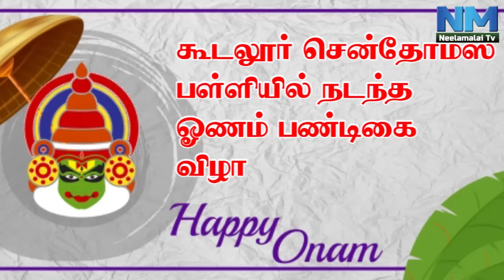கூடலூர் சென்தோமஸ் பள்ளியில் ஓணம் பண்டிகை கொண்டாட்டம்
NM NAGARVALAM: கூடலூர் சென்தோமஸ் பள்ளியில் ஓணம் பண்டிகை கொண்டாட்டம்